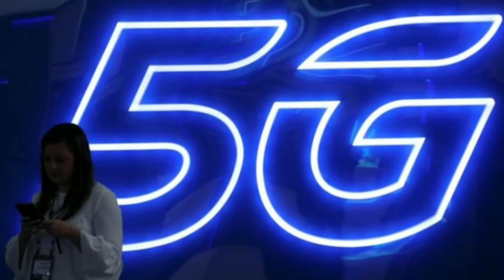Tech News #034 | Realme 5G | Chandrayaan 2 Lander is Safe | Aliens Sending Signals 3 BillionLY 👽🔥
Namaskar dosto ,
Dosto,
Realme 5 ki sale ab har Tuesday ko flipkart me hogi.
Xiaomi ne announce kar diya hai ke unke aane wale phone MI 9 Pro 5G me hoga 30W MI Charge Turbo Wireless Charging.
Honor ne announce kar diya hai k unke aane wale phone Honor 30 me hoga Kirin 990 aur hoga 5G Connectivity.
Honor laga hai ek naya AI powered Smart application jiska naam hai POCKETVISION jisme honge 3 mode
Text to Speech Mode
Zoom in Mode
Negative Image Mode
Jo help karega Visually Impaired ko.
Amazon Great Indian Festival sale ek baar fir se start hone wali hai.
Samsung Galaxy A50s india me launch hoga Sept 11 ko.
Xiaomi Mi Mix 4 ki specifications leak huyi hai jisme hoga waterfall screen 90Hz ke saath , pop up selfie camera ke saath hoga 100MP ka primary camera back side me aur hoga 40 W ki fast charging support.
Vivo V17 Pro me honge 6 cameras
2 selfie camera aur 4 quad camera setup back side me.Realme layenga apna Realme 5G phone jisme hoga Qualcomm Snapdragon 7 Series .
Chandrayaan 1 ke director ne kaha hai k shayad koi obstacles hai jiske karan hamara sampark nahi ho pa raha hai Lander ke saath.
China me sabse bade telescope ne kuch signal pakde hai jo shayad aaye hai 3 billion light years se aisa kaha hai china ki ek agency ne jiska naam hai NAOC